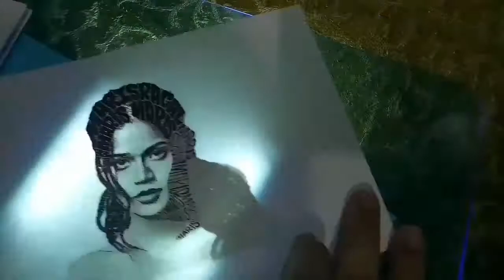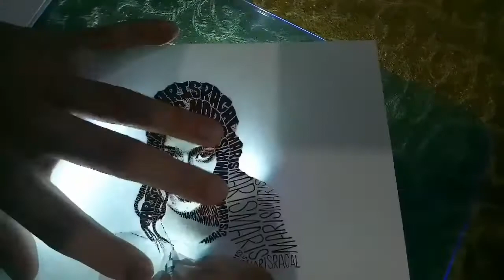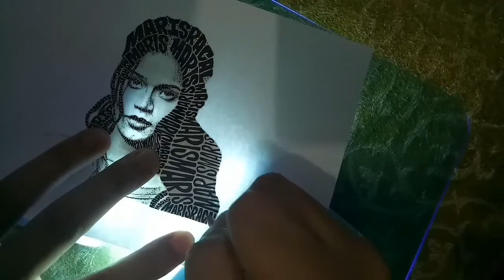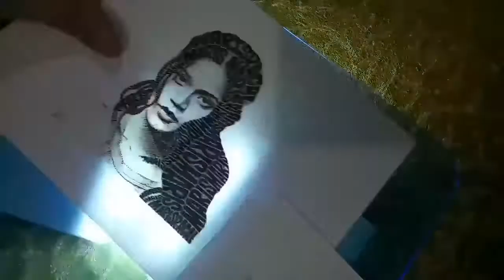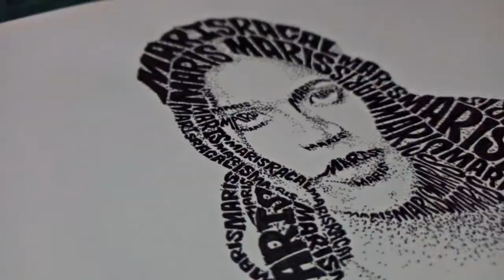Maris Racal TextArt Time Lapse WIP video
Here's for Ms.Ellenya L, or Maris Racal.